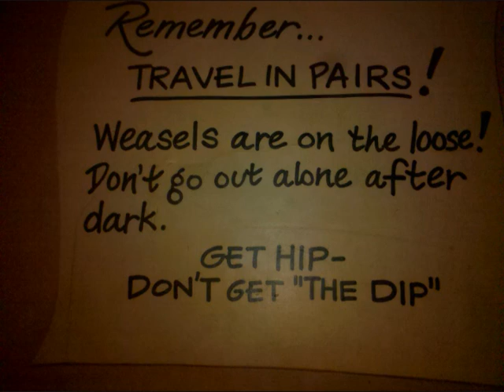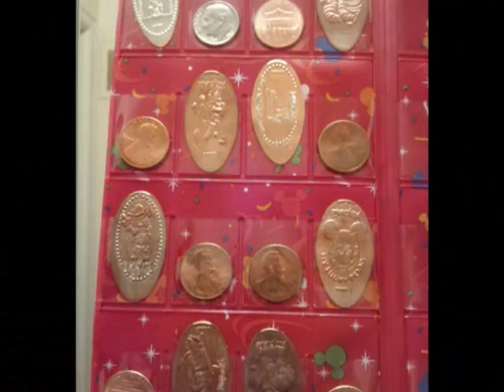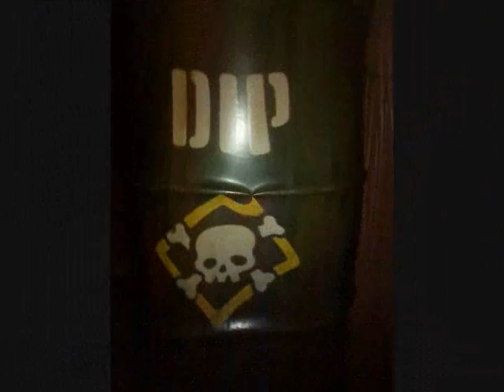Disney slideshow 1st edit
Made this cool slideshow, then got a couple hundred more pictures. Yeah!! I get to do it all over again.